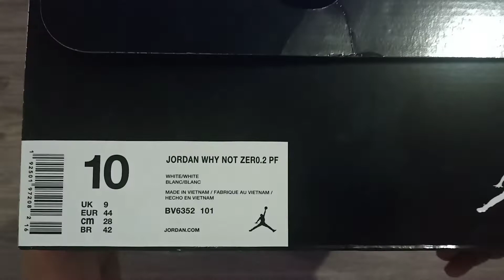UNBOXING : Jordan Why Not? Zero.2 Triple White westbrook ballhog hehe jordan whynot?